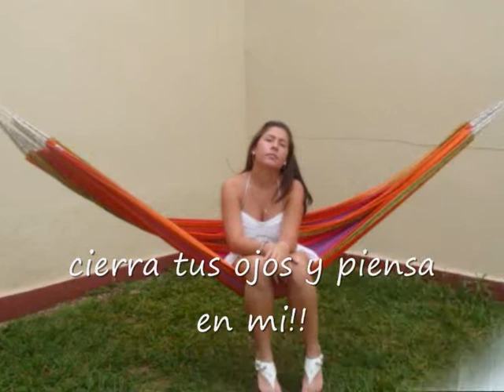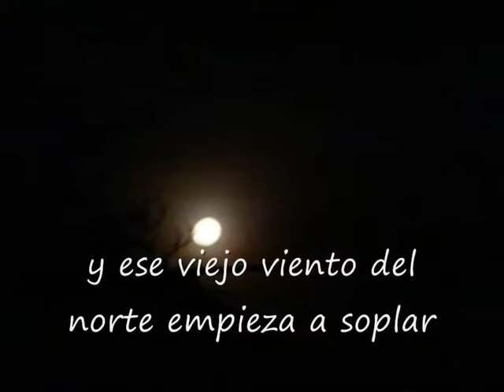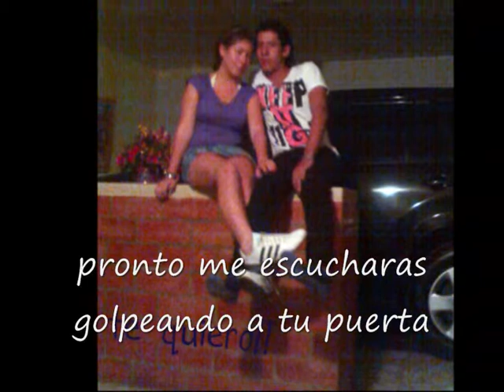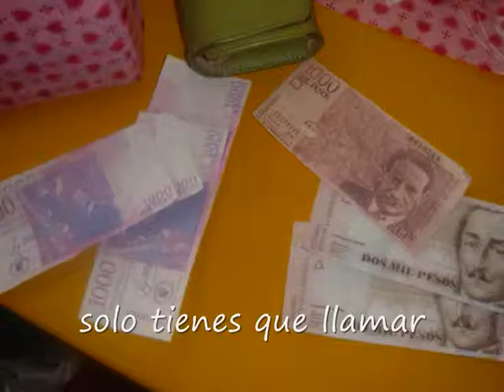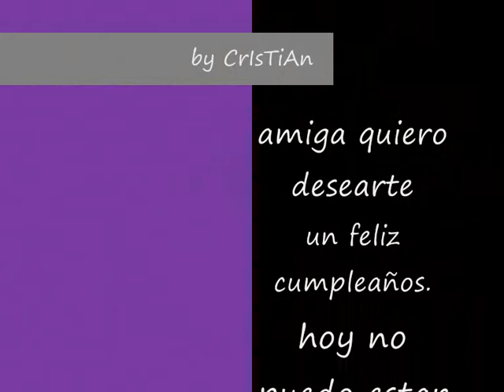15 años carolina arbelaez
15 de  i mejor amiga!! la amooooo